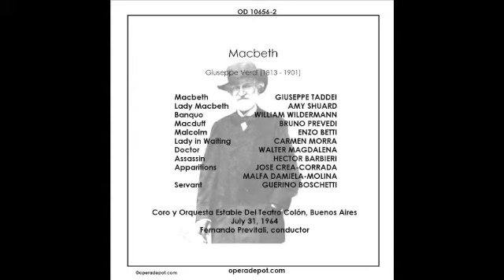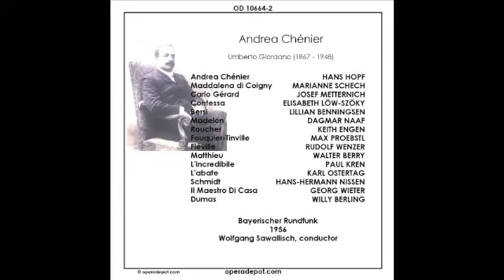Magda Olivero sings "Voi lo sapete" from Cavalleria Rusticana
Magda Olivero sings "Voi lo sapete" from Mascagni's Cavalleria Rusticana